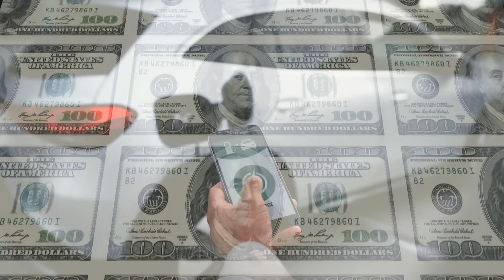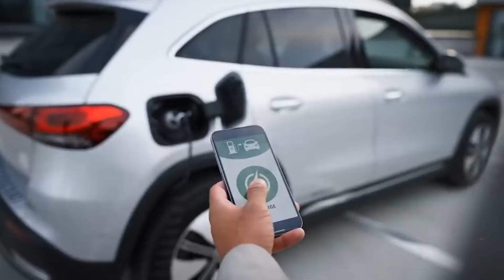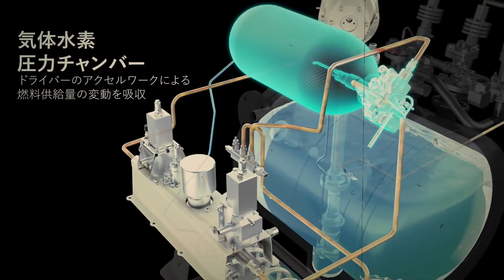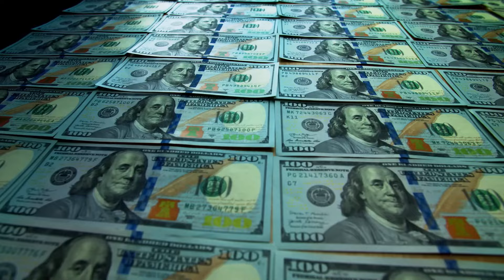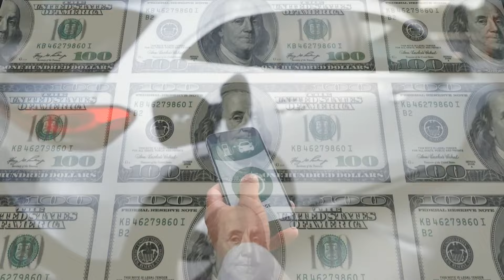HUGE NEWS: Toyota CEO REVEALS New Carbon-NEGATIVE Engine!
How does driving a car that cleans the planet as you go sound? Toyota has just announced a game-changer in the auto industry: a carbon-negative engine that promises to revolutionize how we think about cars and their impact on the environment.